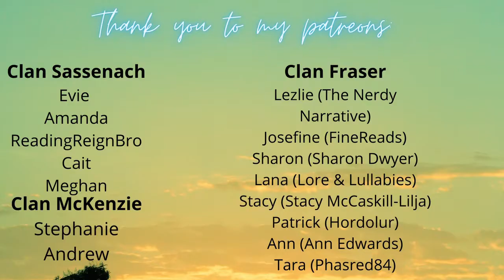Go Tell the Bees that I Am Gone by Diana Gabaldon | Outlander Book Review | SPOILER FREE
In today's video, I give a quick spoiler free review for Go Tell the Bees That I Am Gone by Diana Gabaldon - Book #9 in the Outlander series. What's your favorite moment?

Look for a reading vlog from me soon for more thoughts on Book 9!

00:00 Intro
01:15 Summary
03:55 Some things that I Loved in this book
04:22 Rating and Review